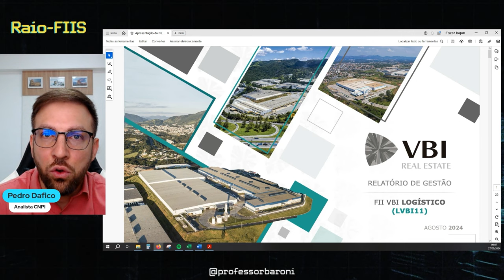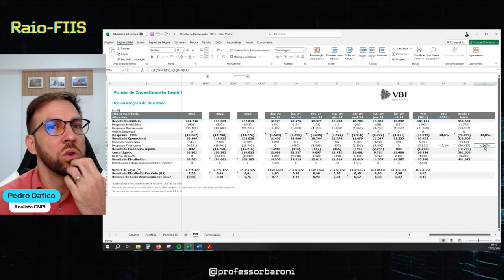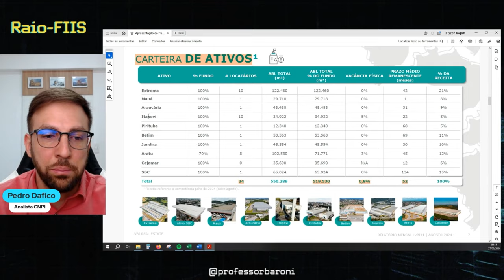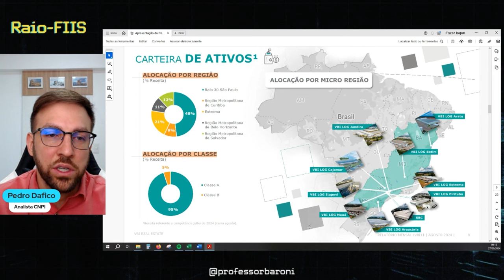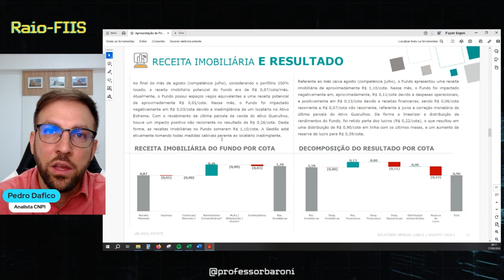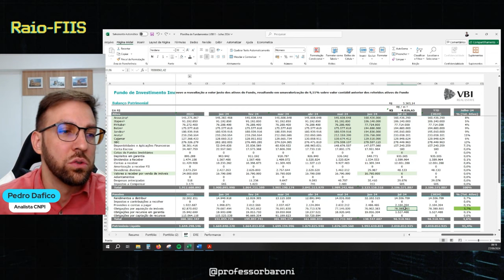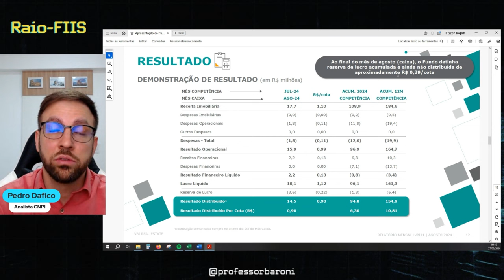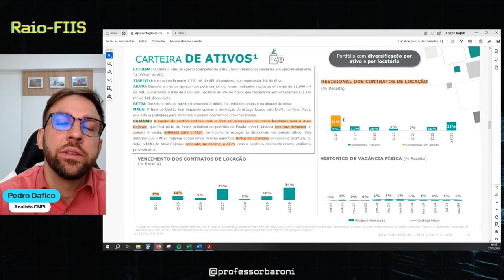LVBI11: A Importância de um Portfólio com boa QUALIDADE IMOBILIÁRIA | Raio-FIIs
*ATENÇÃO! Pessoal, o vídeo foi gravado anteriormente ao anúncio dos rendimentos, que ficou em linha com a renda-base recorrente do Fundo (citado no vídeo)

Neste vídeo vamos falar sobre LVBI11, fundo de galpões logísticos do Patria, o qual era detido pela VBI anteriormente.
Recentemente o Pátria adquiriu 100% da Gestora VBI, passando a ter controle total da operação e também adquiriu a CSHG. Então, muitos investidores gostariam de saber se os fundos LVBI11, HGLG11 e PATL11 poderiam vir a ser consolidados. A princípio, acreditamos que as estruturas operacionais devam seguir rodando de forma paralela, com as equipes próprias, porém, com ganhos de sinergias e inteligência imobiliária compartilhada.
Quem sabe no futuro esta eventual consolidação possa ocorrer, sendo um item para ser observado ao longo dos próximos anos.

Confira os principais pontos de atenção e destaque do Fundo!